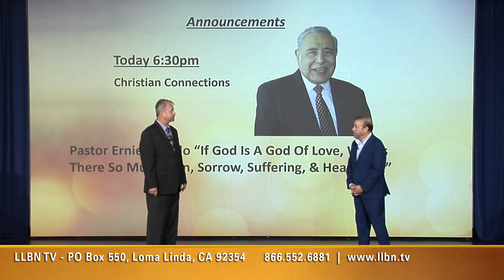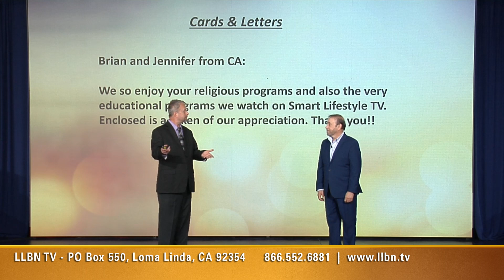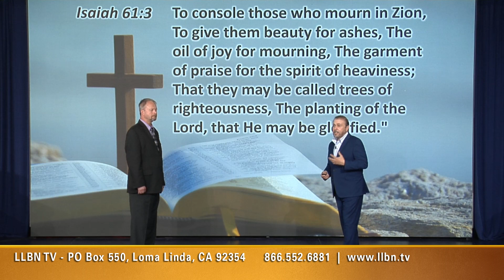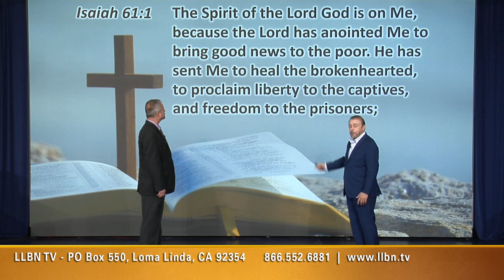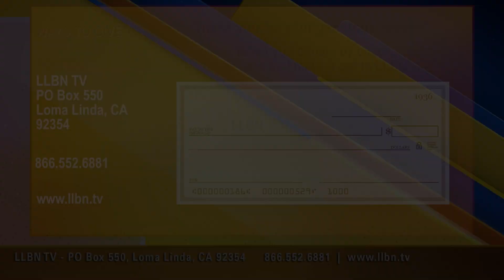Week In Review - March 23, 2024